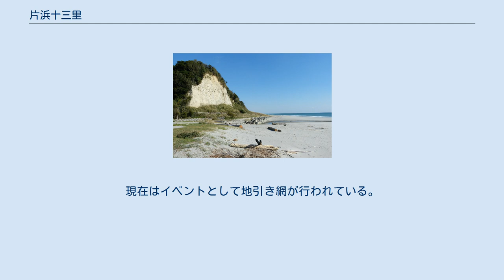片浜十三里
晴れの表浜 海食崖 サーファー 片浜十三里（かたはまじゅうさんり）は、愛知県田原市渥美半島の先端、伊良湖岬付近にある日出の石門から、静岡県浜松市の浜名湖と外海の境目である今切れ口までの約52km（十三里）に亘って続く砂浜である。
 地元では遠州灘（太平洋）を表（おもて）海、それに対し三河湾を裏海と呼ぶことから表浜（おもてはま）と呼ぶことが多い。
 高さ10メートルから30メートルの海食崖が大部分を占め、常に波による侵食を受けており、1956年の調査では1897年測量時の海岸線よりも60ｍ後退していた。
このためテトラポッドなどの波消しブロックが多数設置されているが、アカウミガメの産卵地でもあるため、環境に配慮し一部で撤去する取り組みもある。
 観光スポットとしては旧東海道の潮見坂、伊古部海岸、サーフィンが盛んな赤羽根海岸などがある。
断崖と砂浜という風光明媚な海岸ではあるが、「うと」と呼ばれる危険な巻波が打ち寄せ海底に引き寄せられるため遊泳禁止となっており海水浴は厳禁である。
一方で波が高いことで逆にサーファーに人気があり、台風の日や冬でもサーフィンを敢行する強者も居る。
赤羽根海岸では公式にサーフィンの大会が開かれ、波を利用した町おこしの動きがある。
 釣り人の姿も多い。
かつては地引き網漁が盛んに行われ、白身の魚がちくわの原料に使われた。
現在はイベントとして地引き網が行われている。
 表浜ブルーウォークとして清掃活動が行われている。